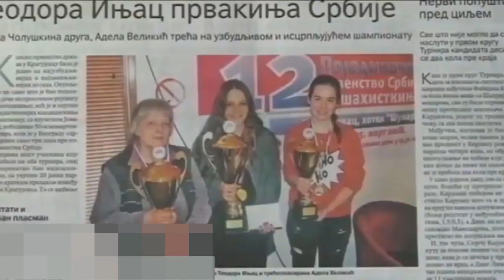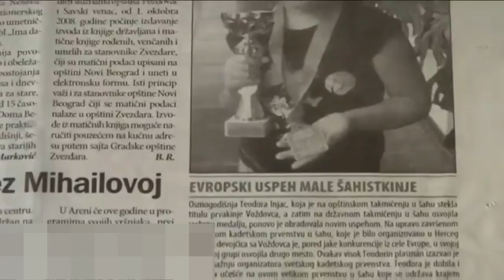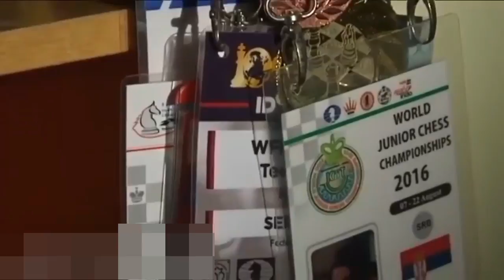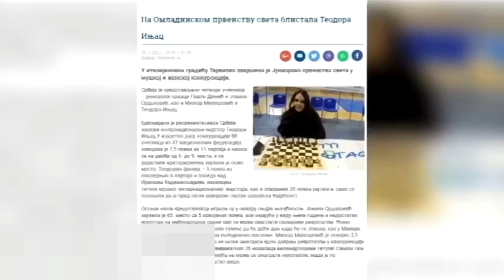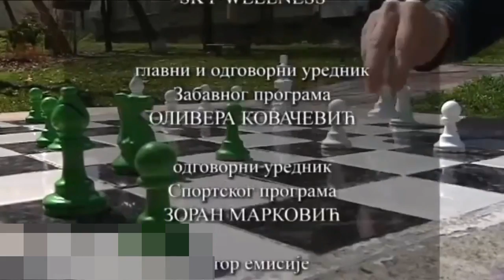Teodora Injac budućnost šaha Srbije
Na ovogodišnjem ženskom prvenstvu države trijumfovala je sedamnaestogodišnja Beograđanka Teodora Injac,učenica trećeg razreda Sportske gimnazije, članica Kluba Jugović i seniorske šahovske reprezentacije Srbije. U veoma kvalitetnoj i jakoj konkurenciji titulu je zaslužila, po rečima izveštača, najstabilnijom igrom, dobrom energijom i velikim samopouzdanjem.
Ove osobine vodile su je kroz celu karijeru koja je počela pre deset godina u Herceg Novom učešćem na evropskom takmičenju u ubrzanom šahu 2008. i Svetskom kadetskom prvenstvu održanom iste godine u Vijetnamu.Najveći uspeh postigla je na Svetskom školskom prvenstvu 2014. u Kavali, u Grčkoj,na kom je osvojila zlatnu medalju u brzopoteznom šahu.
Godinu dana kasnije postala je omladinska prvakinja Srbije što joj je omogućilo učešće na svetskim turnirima naredne dve godine. Članica seniorske reprezentacije Srbije postala je 2017.
 Zbog izvanrednih rezultata i sjajnih partija koje je odigrala, Svetska šahovska federacija prošle godine dodelila joj je zvanje ženskog internacionalnog majstora.